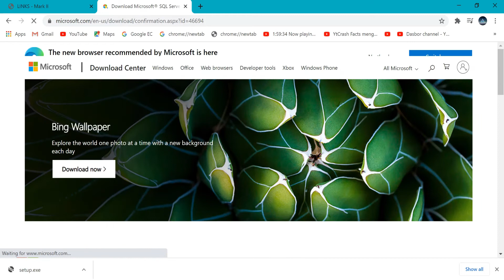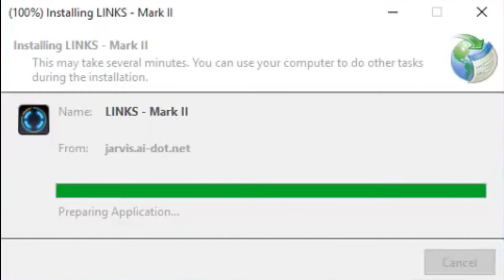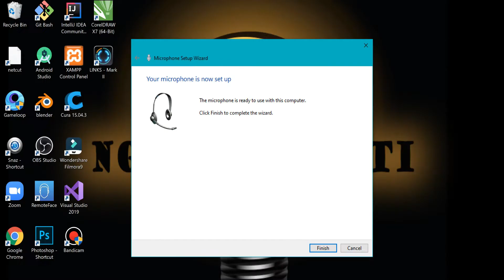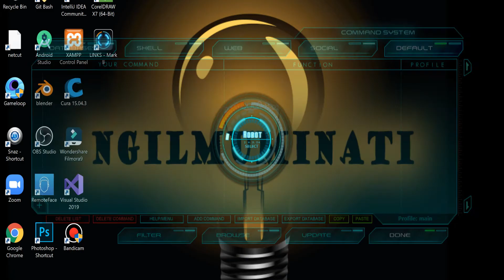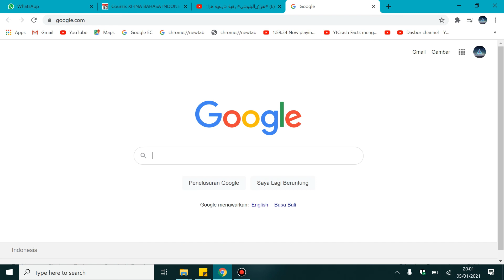Cara install JARVIS di laptop/PC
Hello guys,,,,,
Welcome to NGILMUMINATI channel !

Di video kali ini, saya membahas tentang bagaimana cara menginstall JARVIS di Laptop/PC kita.

What's,,,JARVIS ?
Jarvis adalah Assisten komputer sederhana yang berfungsi untuk melakukan sesuatu sesuai perintah yang ada di programnya, lebih gampangnya lagi kalian tonton saja film Iron Man.

Nyari sepeda harga murah, Skincare Guaranteed quality sampai Logam mulia harga bersaing ?